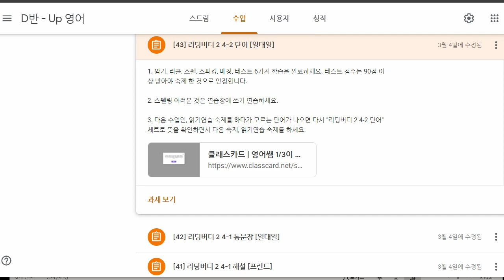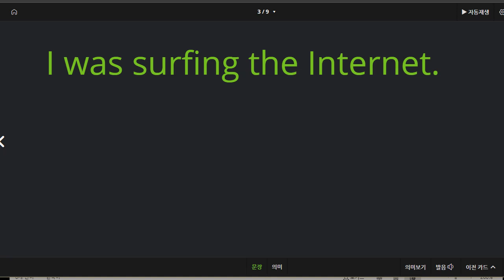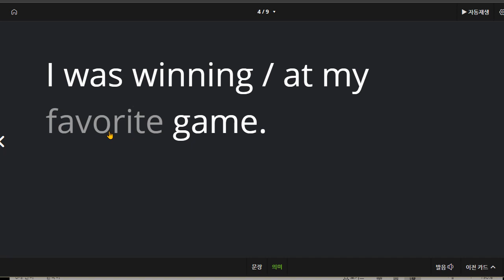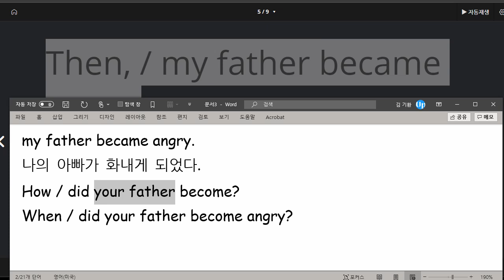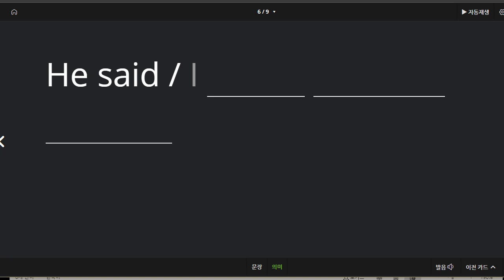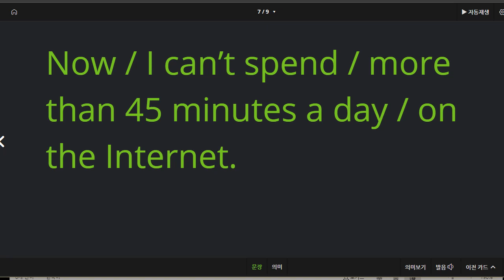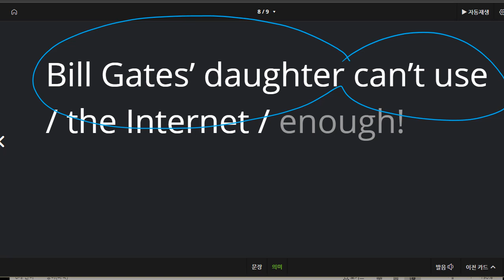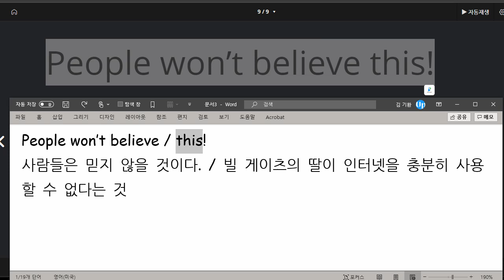문자민 2021 04 07